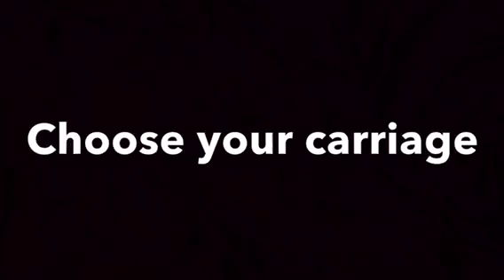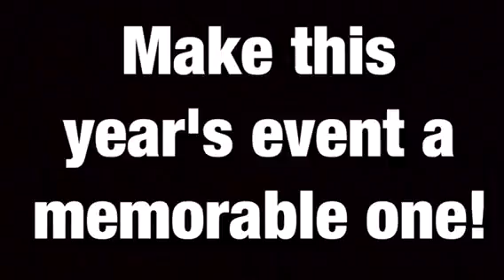Mini's-All-A-Cart - Animals for Parties Southern California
Offering miniature horse-drawn carriage rides for every occasion, we'll make your special celebration even more memorable with an exquisite ride around the neighborhood for a little one's birthday, or into an upscale venue for a wedding reception.